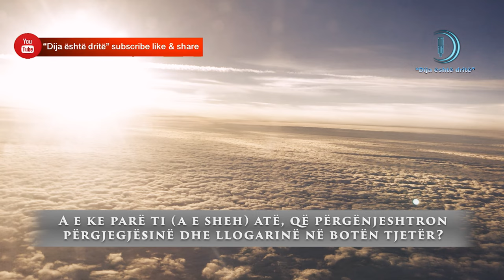Surja Maun 107 Lexues Selman el Utaybe Realizoi dija eshte drite